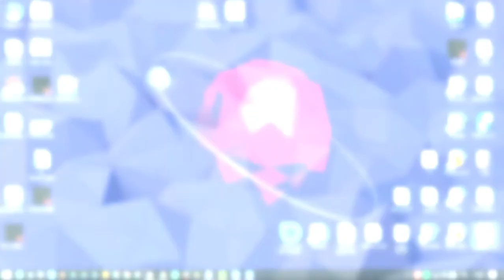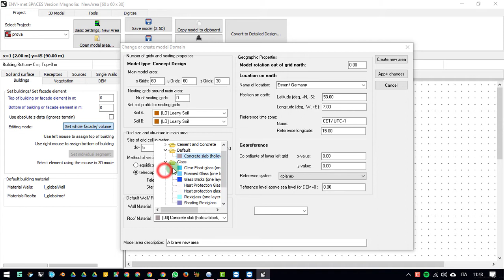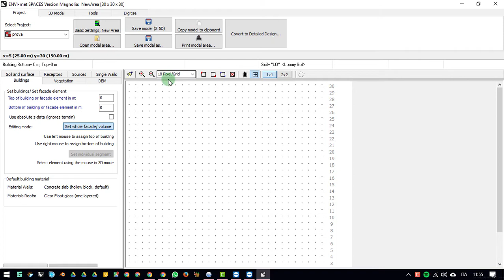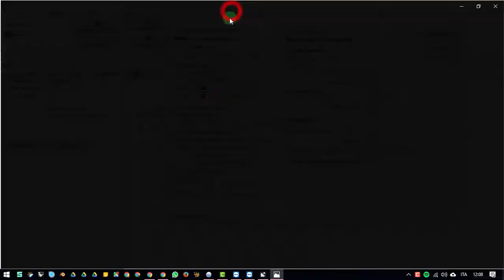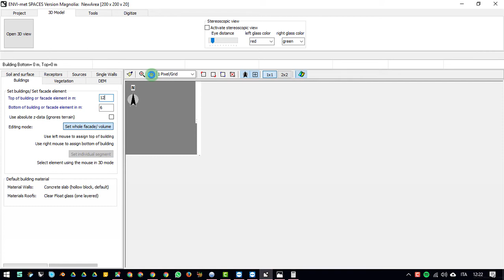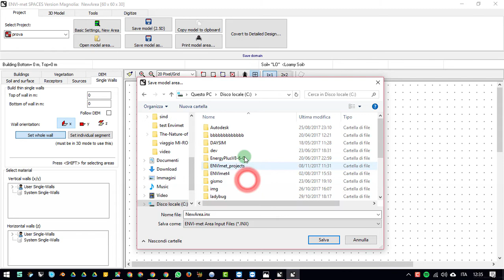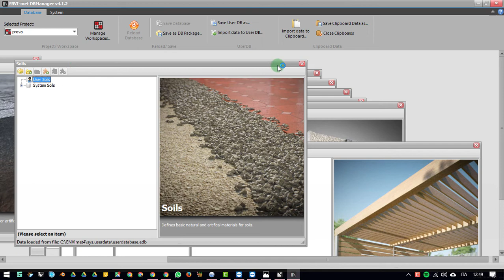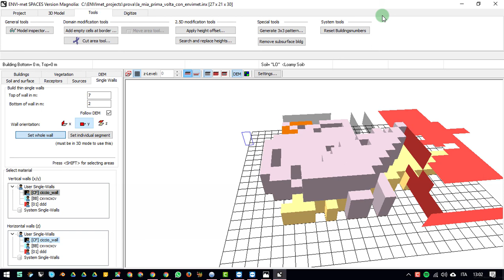ENVI-MET LIVE parte 1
Primo estratto dalla lezione frontale sull'utilizzo di Envi-met all'interno del corso di Progettazione Ambientale della Scuola di Ateneo di Architettura e Design - “Eduardo Vittoria”.